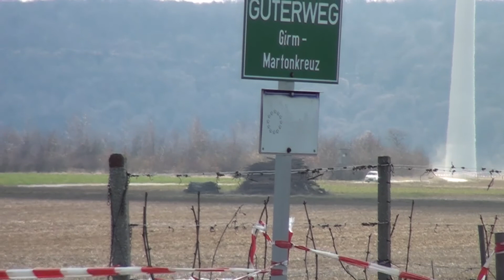Voit/Hutterer -Spezial "Blaufränkischlandrallye 2021"